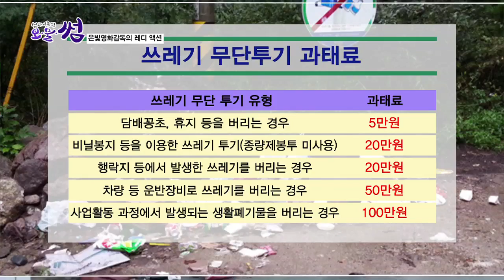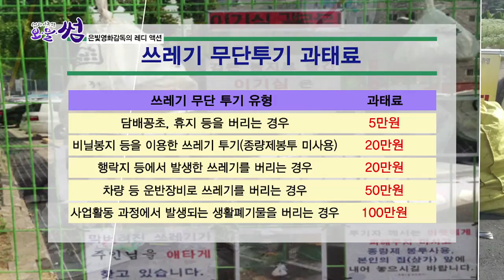업사이클 재료를 찾아서 작업실을 수색하는 보물썸!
영화 제작을 하는 공간이라 신기한 물건들 처음보는 물건들이 참 많은데요 이 중에서 오늘 업사이클 될 물건은 어떤것이 될까요? 우리 모두 보물썸 식구들을 따라서 함께 찾아볼까요?